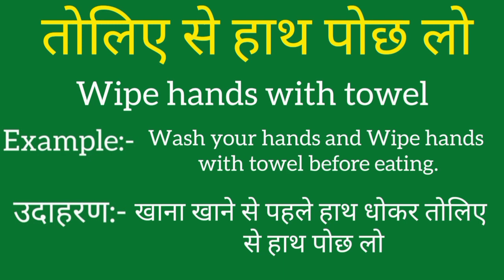Tauliye se haath poch lo ko english mein kya kahate hain | Tauliye se haath poch lo ki meaning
Tauliye se haath poch lo ko english mein kya kahate hain
Tauliye se haath poch lo ki meaning
Tauliye se haath poch lo ki spelling
Tauliye se haath poch lo ki english